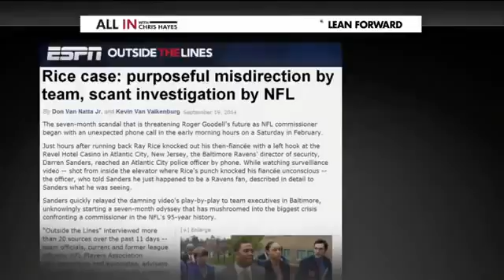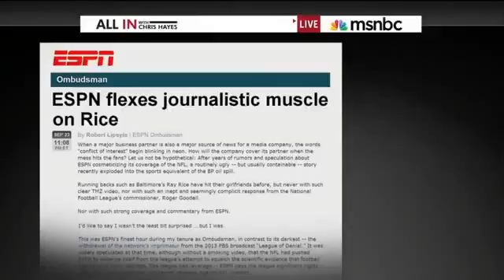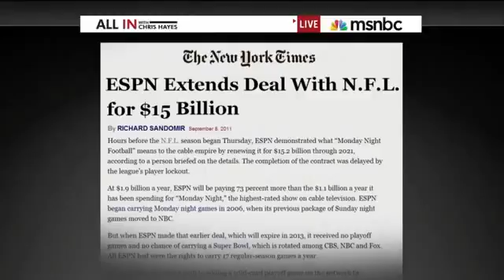Espn Suspends Star Columnist Bill Simmons Msnbc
Espn Suspends Star Columnist Bill Simmons Msnbc Sport news
Original Espn Suspends Star Columnist Bill Simmons Msnbc